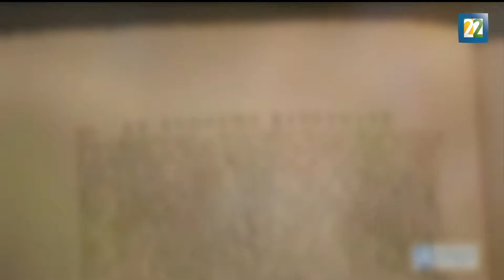El Colegio de Francia y El Colegio Nacional estrechan vínculos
Con el fin de estrechar vínculos y fortalecer la cooperación en los diversos campos del conocimiento que reúnen, El Colegio Nacional y el Colegio de Francia firmaron un acuerdo. Por Víctor Gaspar.